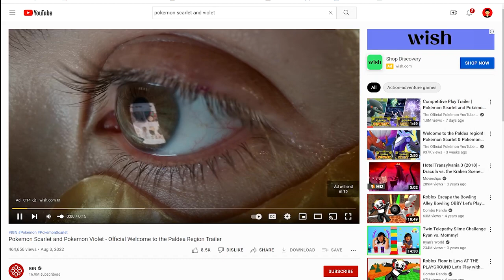Pokémon Scarlet & Violet, Crystal Form and evolution leak! TERASTALLIZE! GAMEFREAK NEW TRAILER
Release Date revealed at the end of this video!
I'm excited to be playing another Pokémon game on the Nintendo Switch! If you're a fan of the Pokémon series, then let's play Pokémon Scarlet and Violet!

Shine bright like a diamond, encase your Pokémon in armor and sparkle your way to a glorious victory with the Pokémon Scarlet and Violet Terastal Pokémon guide